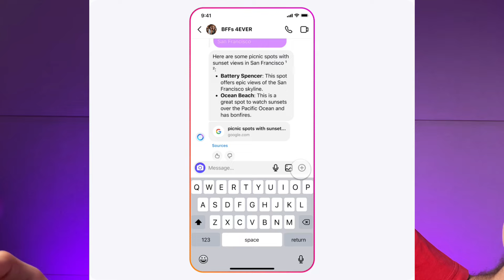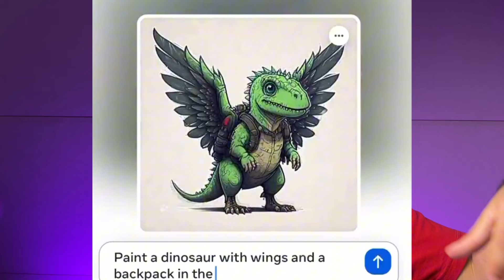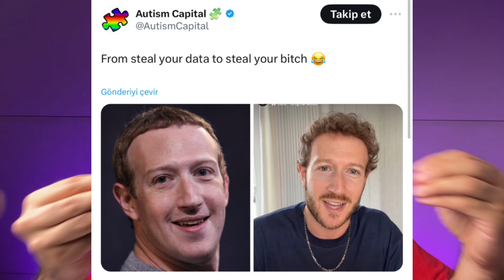Meta.AI’ı geliştirdi. ChatGPT’yi Bitirecek.